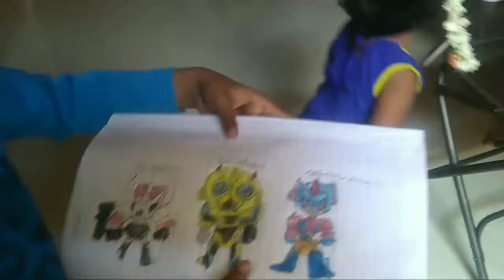Friday Routine Vlog In Tamil |Easy Bachalor Sambar/Sidedish/Upma/ரேஷன் அரிசியில் பஞ்சு போன்ற இட்லி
Hai Freiends.
In this video I am going to show my Friday Routine Vlog. and also on that day simple breakfast(Rava Upma) and luch Rice , Easy Cooker Sambar, Yam food fry and how to make soft idli using Ration Rice using Mixer.
And my Friday pooja.

    Thank u

Fallow As On facebook: Mangani Kavithaikal
Fallow As on Instagram:journeywithmangani